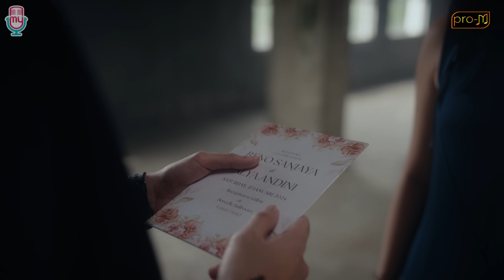Ade Govinda, Sammy Simorangkir - Selagi Punya Waktu (Official Music Video)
Klik 'Subtitles/CC' untuk lirik

Streaming lagu Ade Govinda, Sammy Simorangkir - Selagi Punya Waktu di semua digital platform

“Selagi ada waktu beri utuh hatimu, jangan sampai menyesal bila nanti direbut hati yang lain..”

Banyak sekali hal di dunia ini yang berasa sejati ketika kita sudah kehilangan kesempatan itu, karena waktu takkan pernah  bisa diulang lagi.

Sebuah lagu yang tercipta dari sebuah nasehat seseorang yang mana dia adalah pelantun TanpaBatasWaktu , dan dialah seseorang yang sudah saya anggap seperti kakak dan abang sendiri, mas Fadly PadI Reborn

Kala itu menyapa saya dan bilang “De kamu kalo nanti sudah berkeluarga harus benar benar sisain waktu buat keluarga kamu ya.. karna profesi seperti kita ini sudah pasti jarang sekali di rumah, kadang pulang dan besoknya sudah pergi lagi, jadi manfaatkan benar benar waktumu buat pasangan dan insyallah terlebih jika nanti memiliki anak.

Terekam jelas di pikiran kalimat kalimat itu di kepala saya dan langsung saya tulis dan jabarkan di lagu yang berjudul SelagiPunyaWaktu ini berkolaborasi dengan penyanyi yang sangat berkarakter dialah Sammy Simorangkir.

Besar harapan lagu ini dapat memberikan inspirasi dan punya dampak baik sebagai pengingat bagi para pendengar dan penikmat musik di Tanah Air, dan menjadi soundtrack dalam kehidupan orang banyak.

Salam Selagi Punya Waktu cintai dan sayangi dengan hati orang yang mencintaimu dengan tulus dan ikhlas.

Artist                    : Ade Govinda, Sammy Simorangkir
Title                      : Selagi Punya Waktu
Producer             : William Chow
Composer           : Ade Govinda
Music Producer : Ade Govinda
Mixed by              Jones Roma
Mastered by        Stephan Santoso
Label                   : MyMusic Records & Pro M
Publisher            : Kreatif Indigo Musik

Lirik Selagi Punya Waktu

Selagi Punya Waktu
Aku sungguh cinta padamu
Walau kadang tak cukup waktu
Itu jelas sebuah kesalahan
Lalu baru kini ku sadar

Cinta ada filosofinya
Dibentuk oleh satu jiwa
Tapi dihuni oleh dua raga
Melebur jadi satu rasa

Selagi punya waktu
Aku kan memelukmu
Cinta tak hanya kata
Tapi butuh yang nyata
Selagi ada waktu
Beri utuh hatimu
Jangan sampai menyesal
Bila nanti, bila nanti, bila nanti
Direbut hati yang lain

Sering kali ini terjadi
Cinta berasa sejati
Setelah hati lihat dia pergi
Hati ditusuknya bertubi

Selagi punya waktu
Aku kan memelukmu
Selagi ada waktu
Beri utuh hatimu
Jangan sampai menyesal

Selagi punya waktu
Aku kan memelukmu
Selagi ada waktu
Beri utuh hatimu
Jangan sampai menyesal
Bila nanti, bila nanti,

Bila nanti
Dipeluk raga yang lain

A&R / Record Label & Publishing Lead : Ade Nurulianto
A&R Team : Fajrul Ahsan Fikri
Head of Artist Management & Promotion Coordinator : Rahma Agustina
Music Distribution Coordinator : Ritchie Ismail
Artist Business Manager : Indah Lynda
Promotions Team : Ruth Agustina
Digital Assets Management & Development Coordinator : Eimard Eko Pratama
Digital Staff : Sri Maryati
Creative Officer : Al Anfal Ibrahim, Mulyadi
Social Media Officer : Brigitta Emmanuela